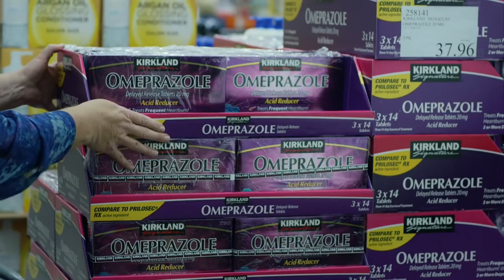The Subtle Genius Of: Baskets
Available to stream on Hulu.

We're a small channel just sharing our love of things.

Chapters:
00:00 Intro
00:20 4 Reasons in 5 Seconds
00:32 Background Info
02:34 The Caveat
03:05 1: Zach Galifianakis
04:50 2: Plot & Structure
06:05 3: The Tightrope of Dramadies
10:04 4: Louis Anderson
12:09 Conclusion
14:06 Trailer